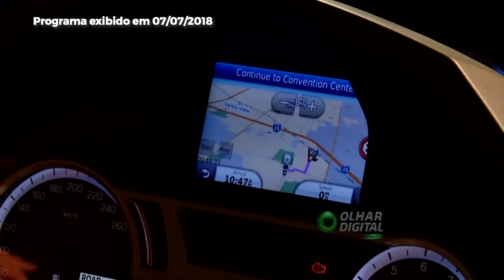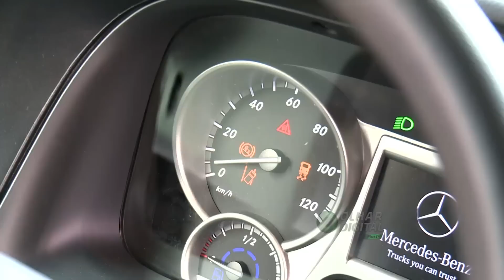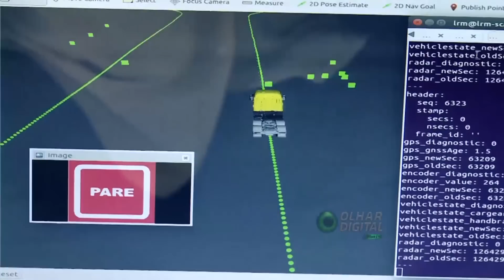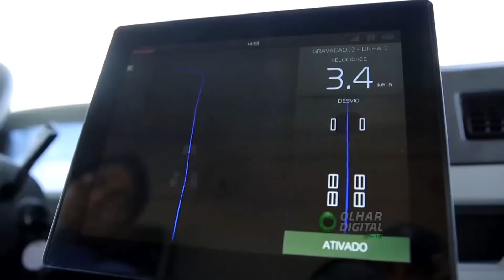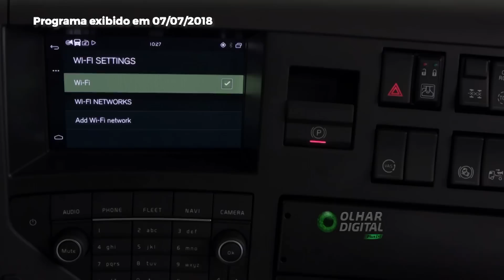As tecnologias de segurança que saíram dos carros e chegaram aos caminhões